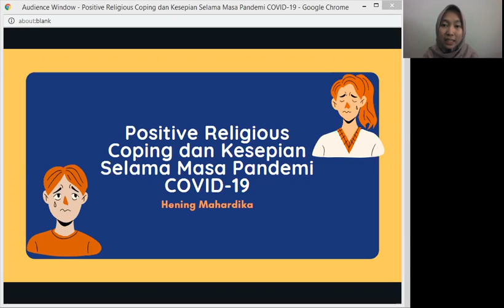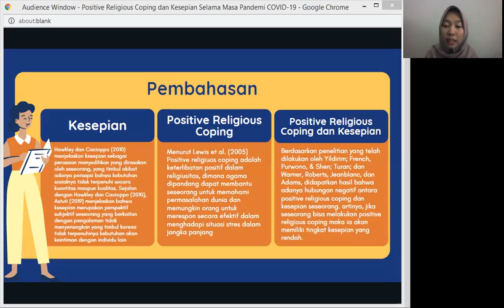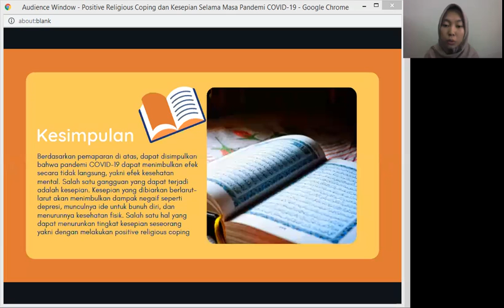IIUCP 2021_Hening Mahardika, S.Psi._UNIVERSITAS ISLAM INDONESIA_Prosiding